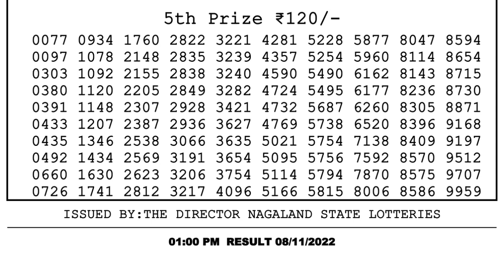Dear Lottery Sambad 1pm today 08.11.22 Nagaland State Lottery Result